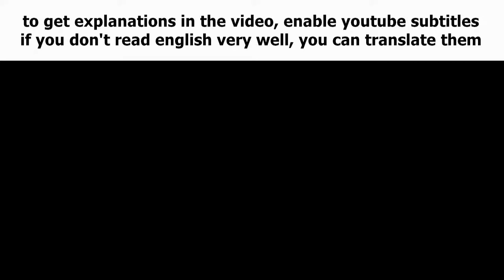Scythe Uneri idea